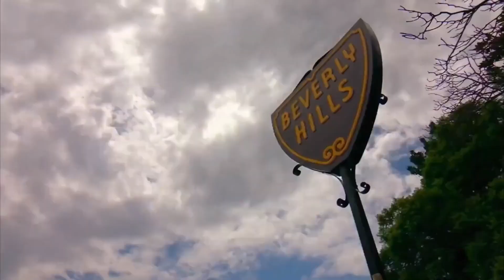Denise Richards opens up about her affair with Brandi Glanville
RHOBH, Brandi Glanville, Denise Richards

BrandiGlanville, who is 47 years old, told "DailyMailTV" that DeniseRichards, who is 49, was "sexually aggressive" toward her when they met for the first time on September 18, 2018, at Rande Gerber's Café Habana in Malibu. After that, she said, they had a secret affair. Richards has strongly denied Glanville's claims that he and another woman had a tryst in the past.

Glanville, on the other hand, said that her agent set up the meeting so that she could give Richards advice about joining "RHOBH" since he was also taking her on as a client, but it turned into more than that.

"We went to dinner, and $Denise sat next to me the whole time, staring at my breasts," she said. "Then our agent left because it was getting late for him, but we stayed because we were having a great time and getting along."

About RHOBH
🎥 Videos about RHOBH,  and REAL HOUSEWIVES OF BEVERLY HILLS
🎨 Written, voiced and produced by RHOBH)